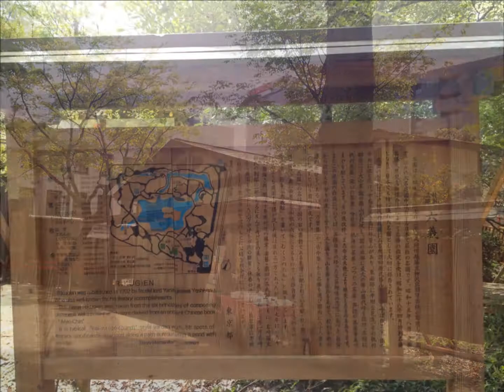春の六義園 2013.04.15